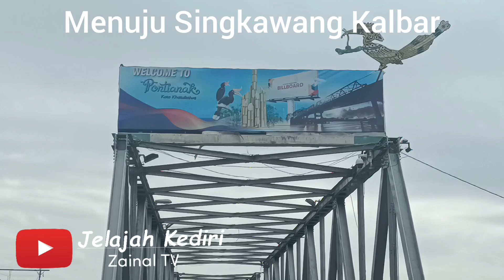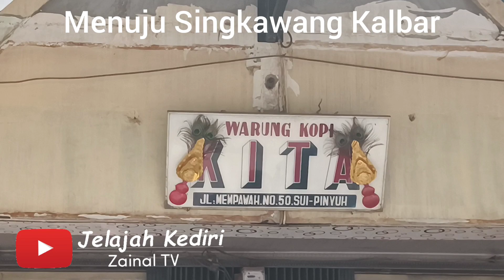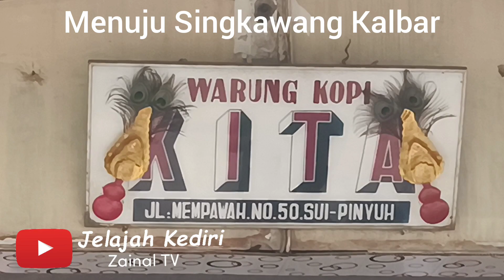Jalan ke Singkawang, penuh Amoy.......